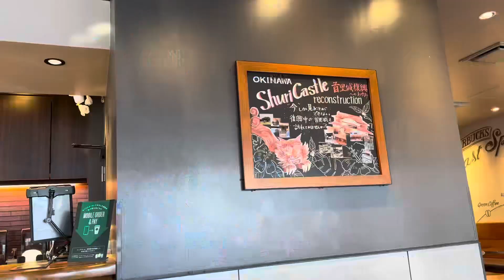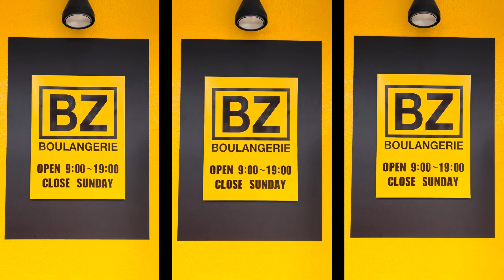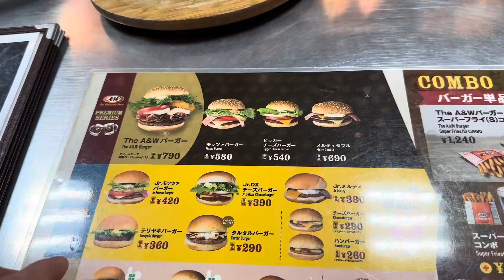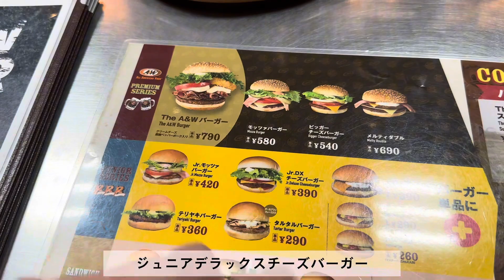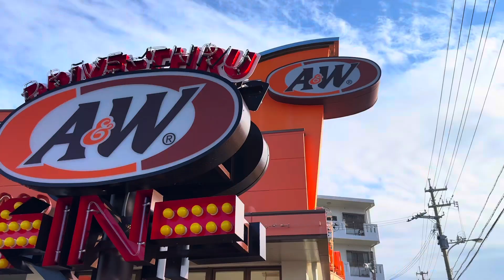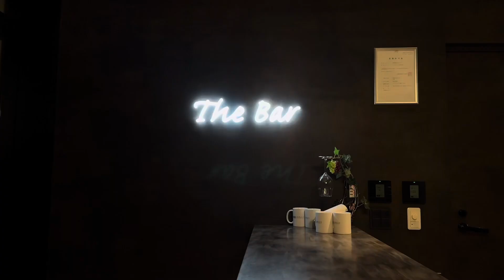沖縄デートしません？⛱️🚗 3日目vlog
皆様こんばんは、Naoya/Take2です🫱🏻‍🫲🏼

沖縄 VLOG3日目が出来上がりましたので
ゆるーく見ていただけたら嬉しいです☺️

レンタカーを予約したので、行きたかったパン屋に行き
昨日店員さんから教えてもらったビーチに行き、
ハンバーガーを食べて満足した3日目笑

結局夜ご飯は食べずにホテルのバーで過ごしました笑

あと1日で沖縄の旅も終わり、、、

長かったvlog編集もあと1回で終わり？多分笑
作ってみないとどのくらいの長さになるかわかんないんよね笑

ということで！どうぞ📽️

ヒューイットリゾート那覇
ブーランジェリービズ
百名ビーチ
A＆W糸満店

沖縄　ホテル